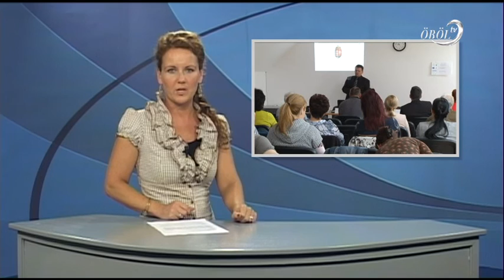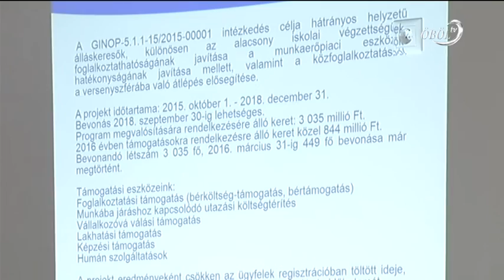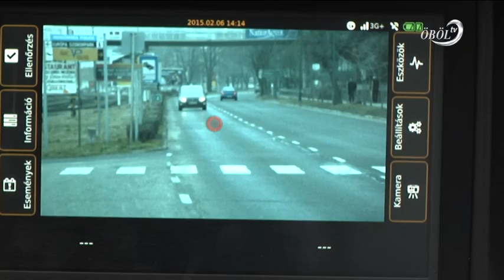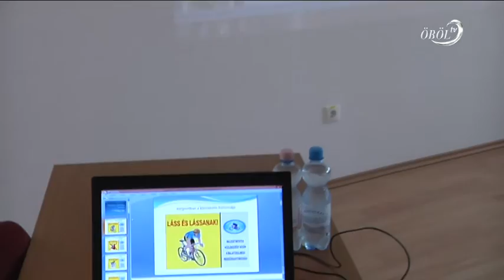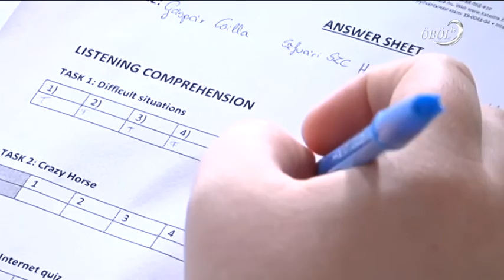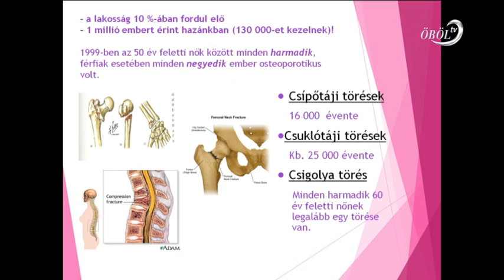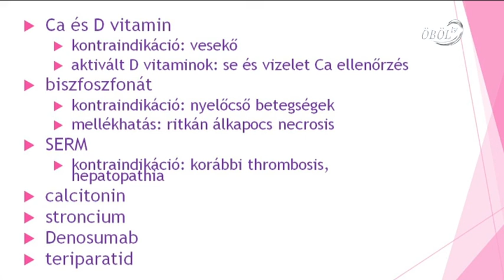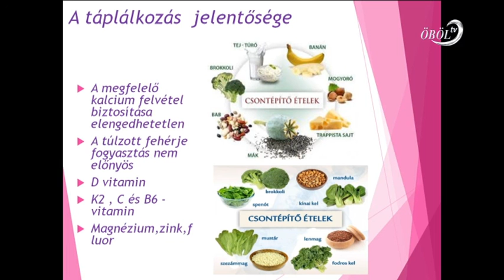Öböl Televízió híradó 2016.04.08.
Tartalom:
- Pályázati lehetőségek a foglalkoztatottságig
- Törvényszéki döntés a lőporgyári népszavazásról
- Járási Közbiztonsági Egyeztető Fórum
- Rekordszámú nevező az Öveges iskola versenyein
- Májusban adják át a közönségnek a parti sétányt Fűzfőn
- A csontritkulás megelőzhető és kezelhető